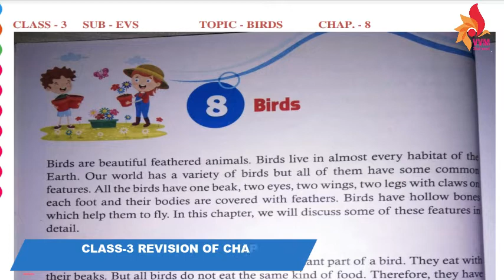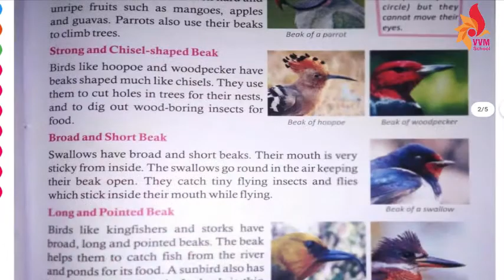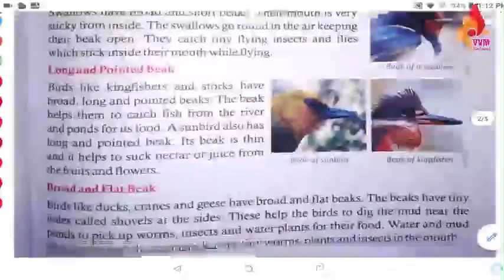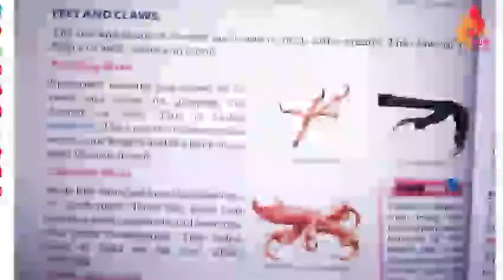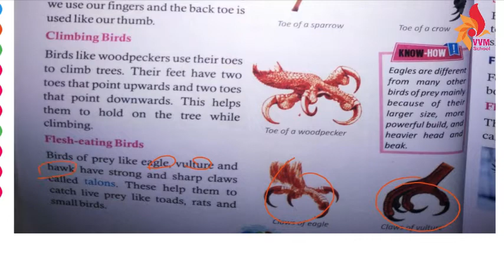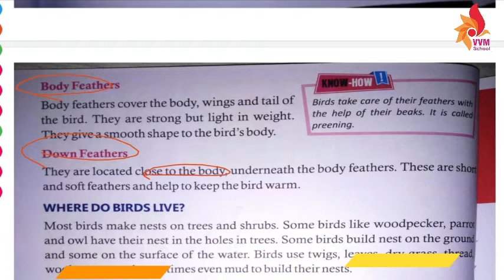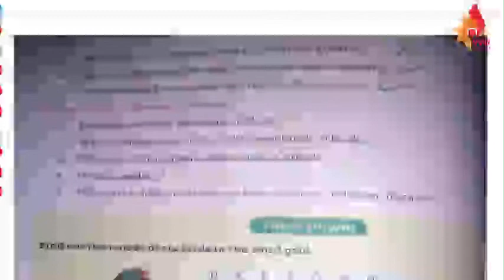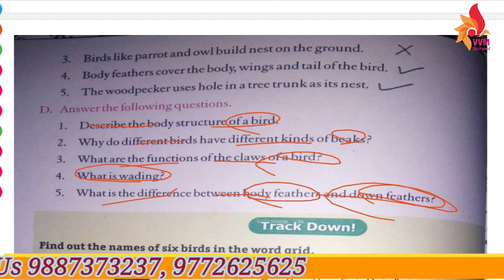CLASS 3 REVISION OF CHAP 8 BIRDS